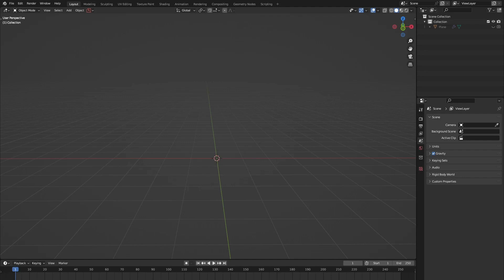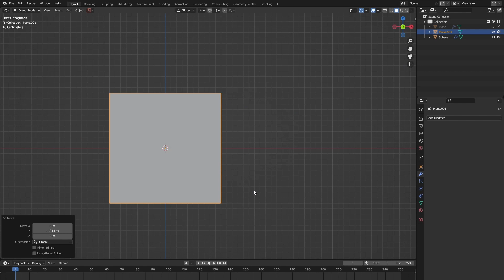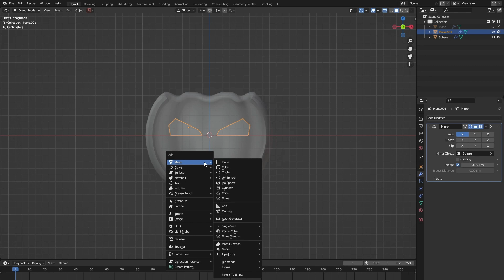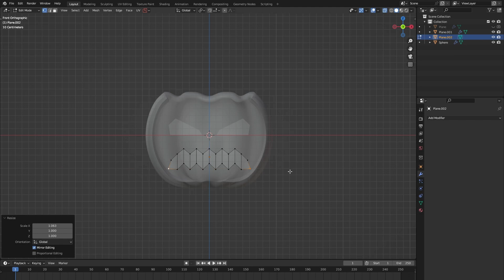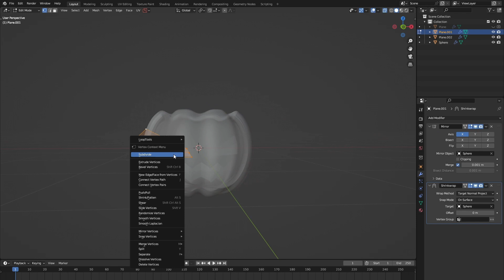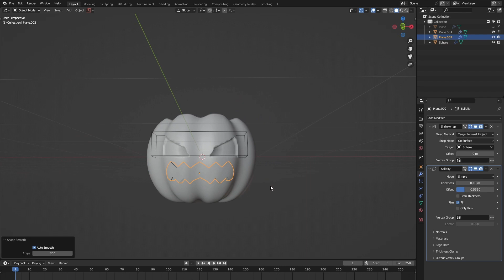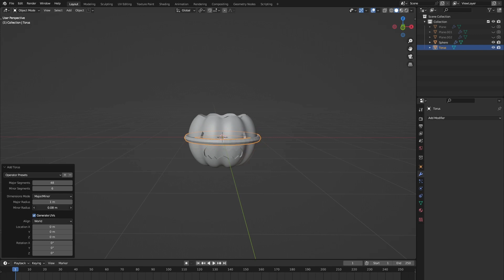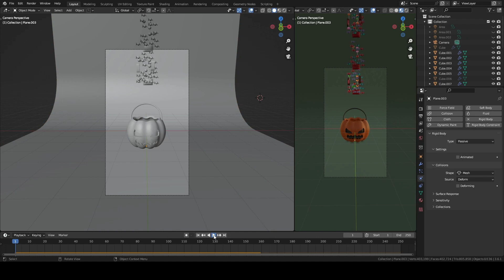Making a Halloween Pumpkin Basket in Blender - 3D Modeling Timelapse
It's spooky season, so here is a short video on the modeling process of a cute Halloween Pumpkin basket!